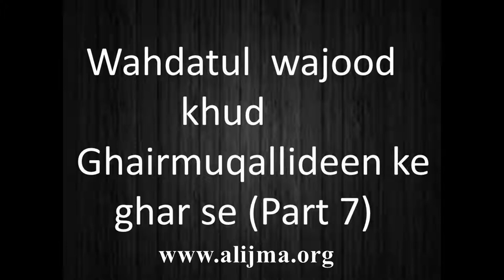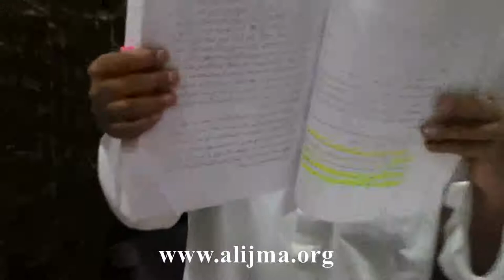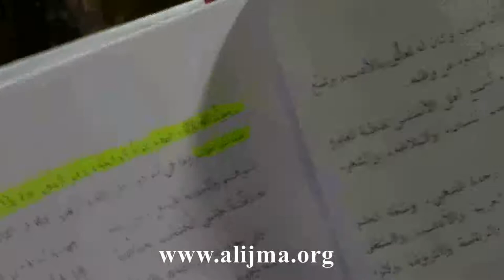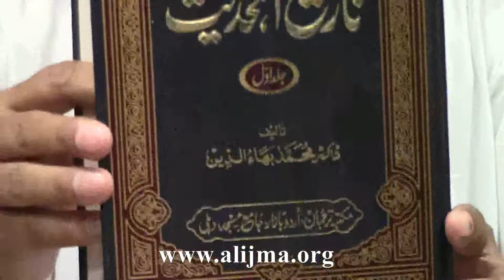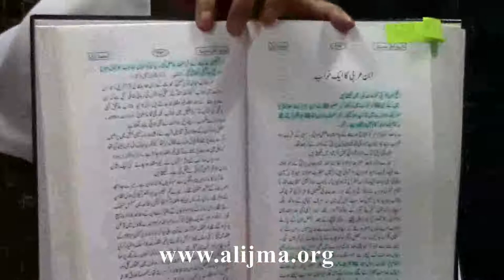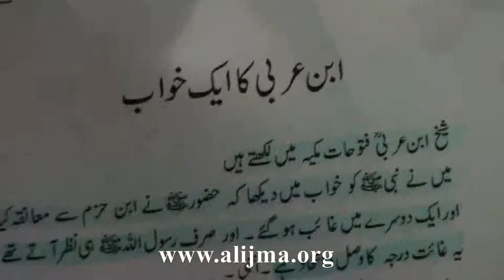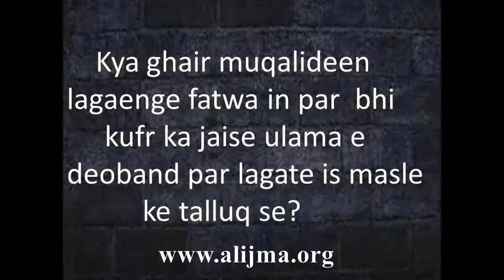Wahdatul wajood khud ghairmuqallideen ke ghar se (Part 7)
Wahdatul wajood khud ghairmuqallideen ke ghar se (Part 7) by Maulana Murtaza Hassan Khan D.B